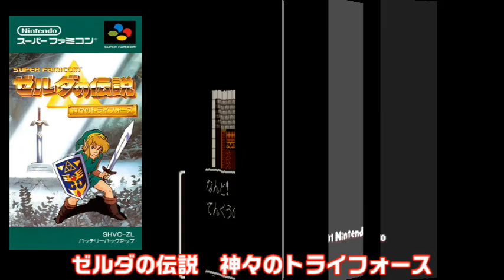今では絶対に無理！面白すぎて徹夜してしまった！神過ぎるRPG 7選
1巻↓
2巻↓
3巻↓
4巻↓
ファミコン～プレステ時代で　当時夢中でプレイしたＲＰＧで面白すぎて徹夜をしてしまった！超絶神過ぎるRPGを厳選して7個紹介します
どれも面白すぎて止まらなかったなー